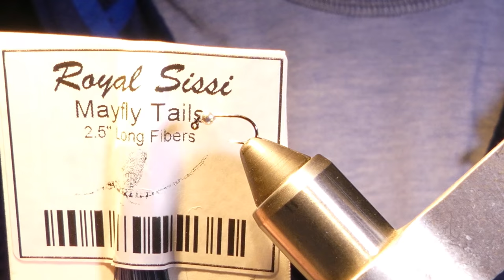Atando una culiverde o variación del perdigón falangista para la pesca con mosca al hilo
Atado o montaje de ninfa atractora, principalmente para uso en la pesca con mosca al hilo. Es conocida como la culiverde... una derivación de la falangista o culiroja.

Materiales
Anzuelo: Tipo Jig en #12 a #16
Bola: Tungsteno plateada de 2.5 a 3.3 mm
Hilo: Negro 70 denier o 6/0
Cola: Sintetico negro, como las colas Royal Sissi para Mayfly o Gallo León
Acento: flashabou verde
cuerpo: Hilo negro cubierto con Epoxico UV transparente